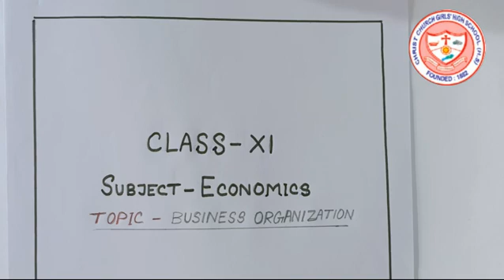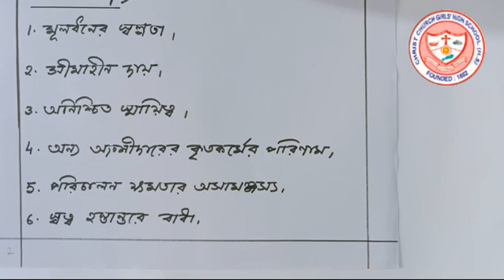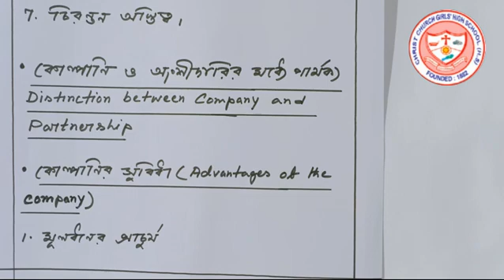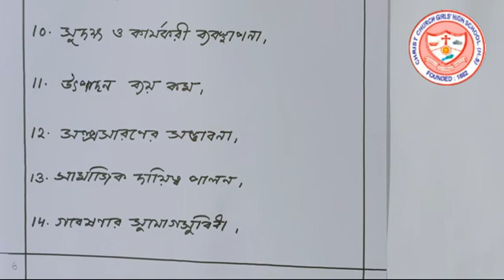Class 11 Economics- Business Organization Part 2